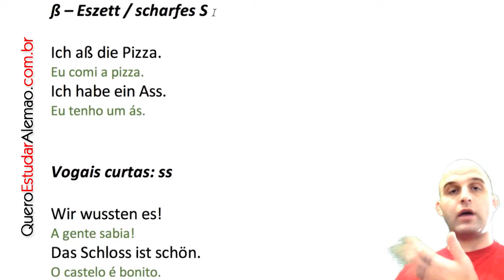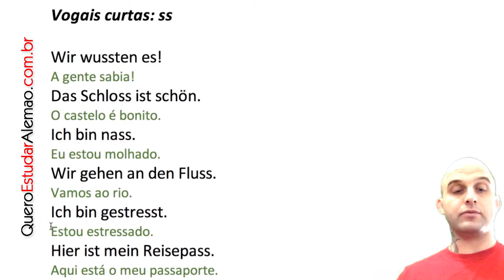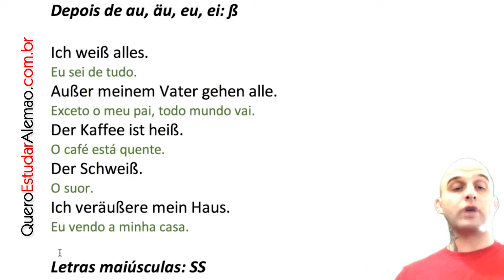Eszett / scharfes S - ss ou ß em alemão?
Na aula de hoje, falarei um pouco sobre quando usar ss ou ß em alemão